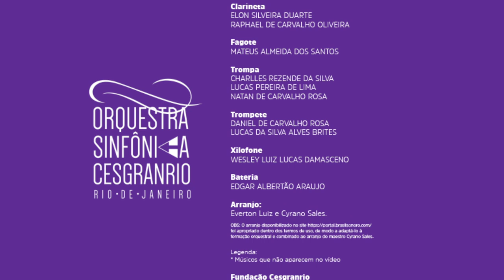Superfantástico - Dia das Crianças pela Orquestra Sinfônica Cesgranrio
Nesse Dia das Crianças, os músicos da Orquestra Sinfônica Cesgranrio prepararam uma apresentação superfantástica com a ajuda de várias crianças! 🎈💜🚲

Feliz dia da criança que há dentro de você!

FICHA TÉCNICA:
Orquestra Sinfônica Cesgranrio
CYRANO SALES: Direção Artística e Regência
CARLOS SARRIA: Regente Assistente e edição de áudio

Violinos
GABRIEL GONÇALVES
ISABELA PEREIRA RANGEL
IAGO HENRIQUE SILVA PEREIRA
JONATHAN ALVES DA SILVA
MARCOS ANTONIO GENUÍNO DA FONSECA
MARIA CECÍLLIA ALVES MONTEIRO DA SILVA
MARIA ELISA CABRAL CARRIÇO
MATEUS DE OLIVEIRA SOARES
PAULO ROBERTO DOS SANTOS ARAÚJO

Violas
JESSICA D’ORNELLAS
MICHEL SCHREIDER DIONISIO*
VINICIUS JARDIM ALVES
NATANAEL JESUS DA PAIXÃO

Violoncelos
CAMILA MALTZAHN PIRES
GIBRAN OSWALDINO MORAES
MATHEUS DOS SANTOS PEREIRA

Contrabaixo
FRANCISCO NILSON DE ANDRADE MARTINS
MATHEUS HENRIQUE  FERREIRA DE SOUZA
MIGUEL ROJAS VIANA

Flauta
FELIPE GLEISON ARCANJO
JOÃO MARCOS MOREIRA

Oboé
PATRÍCIA DE ARAUJO GARCIA

Clarineta
ELON SILVEIRA DUARTE
RAPHAEL DE CARVALHO OLIVEIRA

Fagote
MATEUS ALMEIDA DOS SANTOS

 Trompa
CHARLLES REZENDE DA SILVA
LUCAS PEREIRA DE LIMA
NATAN DE CARVALHO ROSA

Trompete
DANIEL DE CARVALHO ROSA
LUCAS DA SILVA ALVES BRITES

Xilofone
WESLEY LUIZ LUCAS DAMASCENO

Bateria
EDGAR ALBERTÃO ARAUJO

Arranjo: Everton Luiz e Cyrano Sales.
foi apropriado dentro dos termos de uso, de modo a adaptá-lo à formação orquestral e combinado ao arranjo do maestro Cyrano Sales.

Fundação Cesgranrio
Presidente: Carlos Alberto Serpa de Oliveira
Secretário Executivo de Cultura: Leandro Bellini
Subsecretário de Cultura: Alexandre Machafer

Núcleo Operacional Orquestra Sinfônica Cesgranrio
Coordenação de Produção: Marilia Nogueira dos Santos e Mariana Schmidt
Produtor: Diego Roque
Assistente de Produção: Renan Ferreira de Brito
Estagiária de Produção: Caroline Ribeiro de Souza
Assessoria Administrativa: Urbano Lopes
Marketing Digital e Design Gráfico: Welton Moraes
Edição de Vídeo: Locomotive